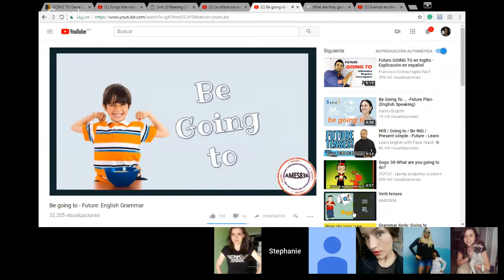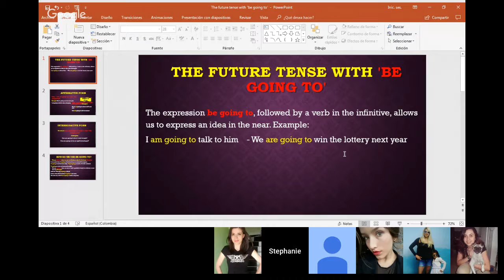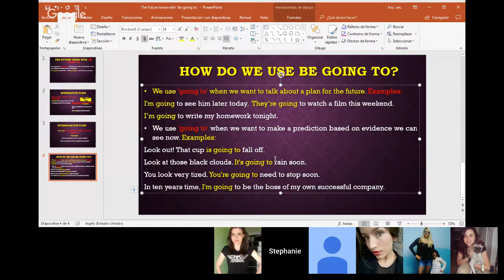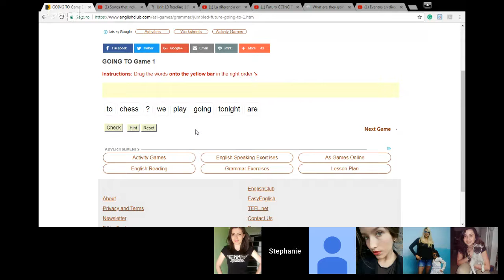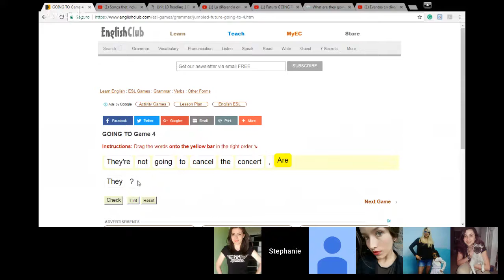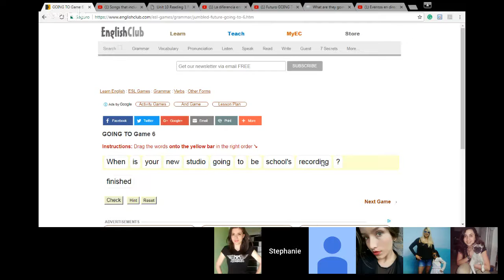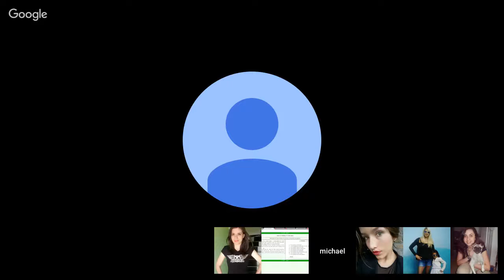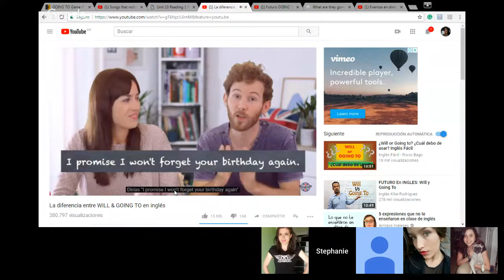2018-20-2018 - Pre-intermediate - Group A -B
Future with Be going to